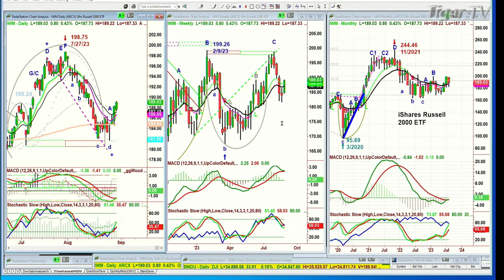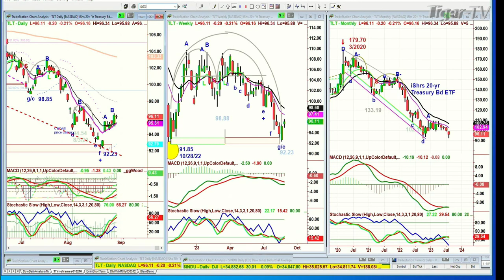August 30th 11AM ET Market Update on TFNN - 2023